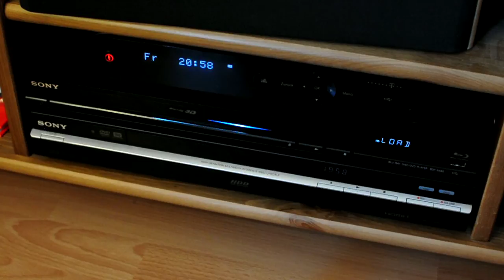Sony BluRay BDP-S480 Heimkino Erlebnis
Ich hoffe der Ton kommt vernünftig rüber. Es war ein kurzes Intermezzo. Der Player erzeugt bei BluRay Discs unerträgliche Geräusche in noch unerträglicherer Lautstärke. Auch ohne weiteren Technik-Schnick-Schnack auf ihm und auch mit zusätzlichen Gummifüßen, selbst in der Hand gehalten. Der Player vibriert in sich selbst.
In den mittleren Kapitel verschwindet das Geräusch komplett, aber 3/4 des Film ist es unerträglich.